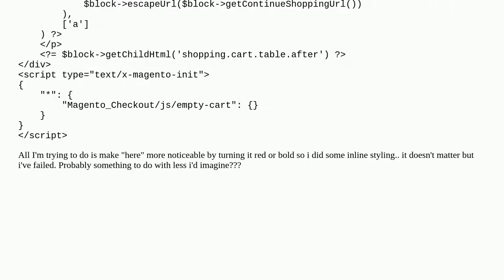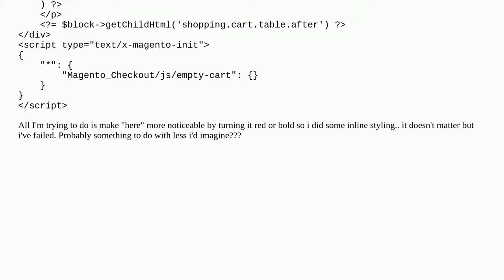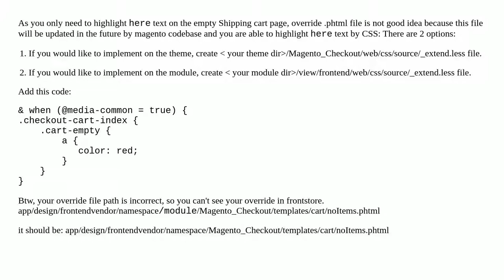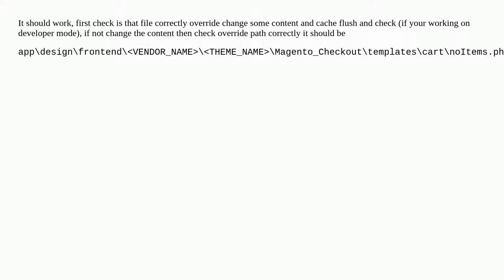Bolding or changing the color of "Continue Shopping Url"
A special thanks goes out to the community